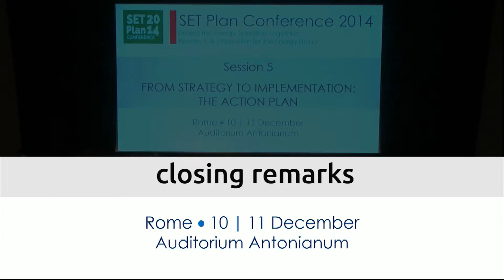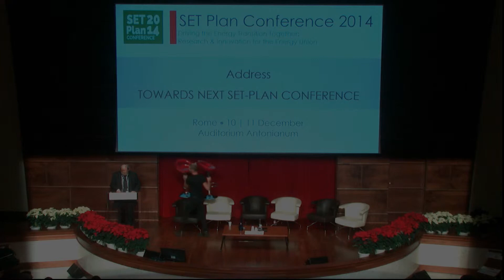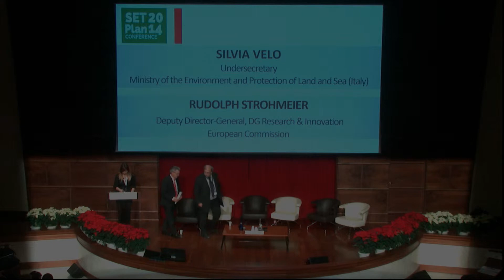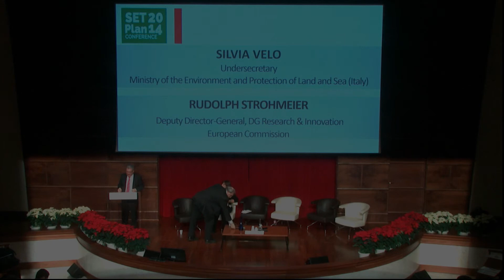2014 SET Plan Conference - Closing session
- Towards the next SET-Plan Conference
Gilbert Théato, Director, My Energy (Luxembourg)
- Closing remarks
Sivia Velo, Undersecretaty, Ministry of the Environment and Protection of Land and Sea (Italy)
Rudolf Strohmeier, Deputy-Director-General, DG Research & Innovation, European Commission